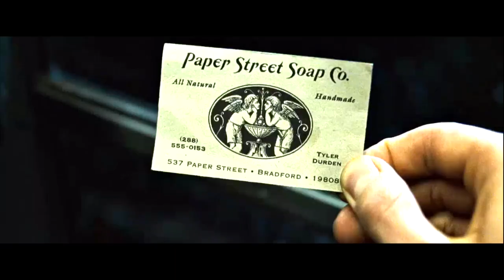Fight Club/ Truss - Brockweir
This was a project that was part of Video Post Production module I took in college while studying Music Technology and Production.